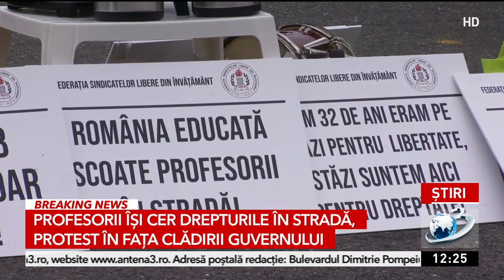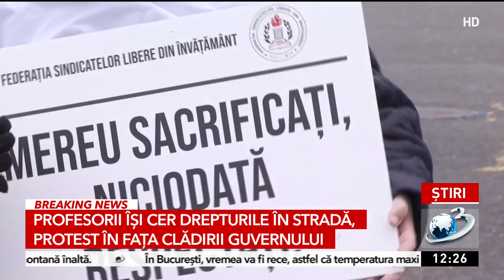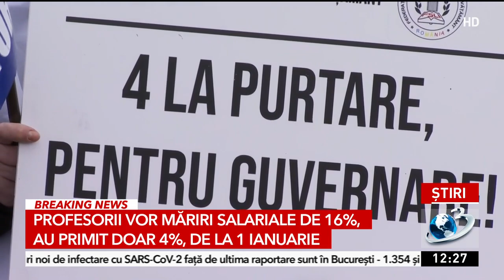Protest al profesorilor în fața Guvernului: Nu respectă sub nicio formă legea. Vom ajunge la grevă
Profesorii au protestat, joi, în fața Guvernului. Aceștia se plâng că sunt sacrificații de serviciu când vine vorba de austeritate.